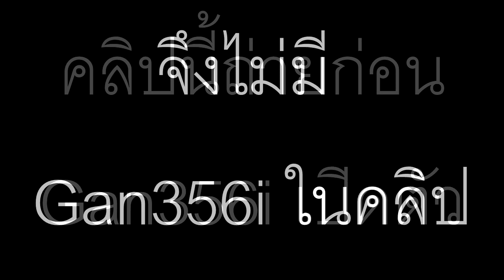Smart Cubes ที่น่าจับตามอง !!!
Share ลง  Facebook เพื่อให้เพื่อนๆได้เห็นคลิปที่น่าสนใจได้นะครับ

หรือเพจ Rubikmai
พูดคุยได้ทาง Live Q&A หรือ งานแข่ง

ติดตามงานอดิเรกอื่นๆได้ที่ คีบตุ๊กตา by MaiMiles